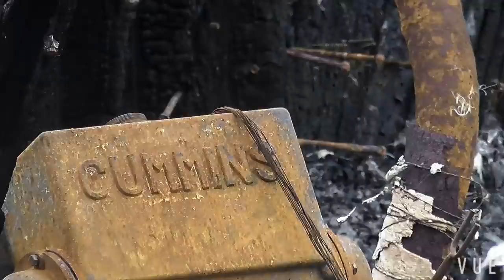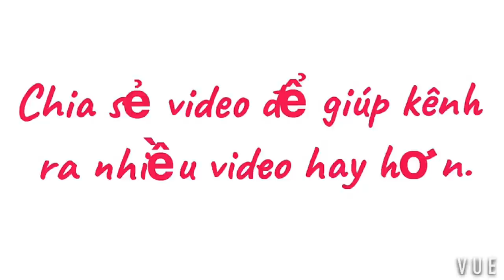TÀU CÁ LƯỚI RÚT BÌNH ĐỊNH CHÁY TRƠ TRỤI • Fishing Boat more than a million dollars are burned